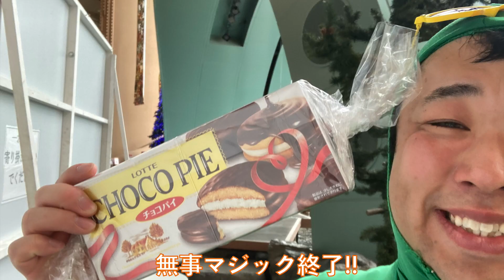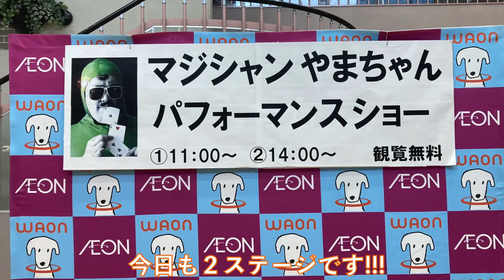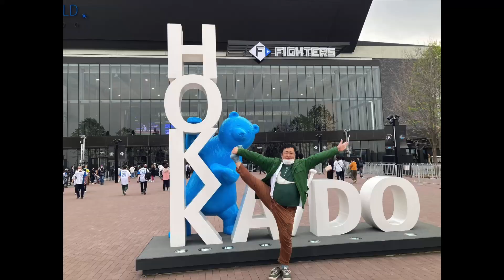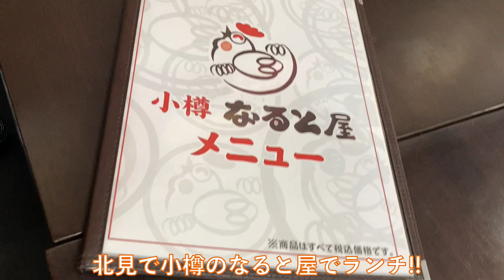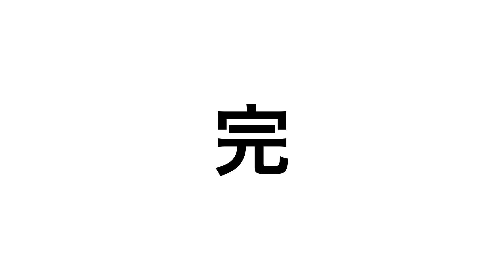#336【北海道を巡る!!】ゴールデンウイークの旅!!!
今更感が凄いですが、今年のゴールデンウイークの動画です!!
マジックショーで色々な場所に行きました!!